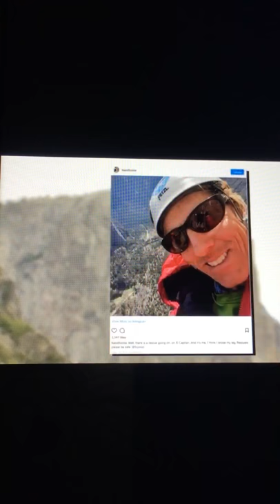Climber Hans Florine